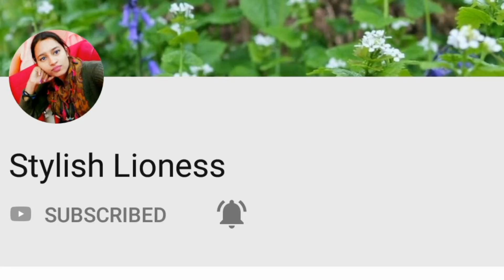Navratri Special : Vrat ki Thali ( थाली ) । व्रत का खाना । Vrat ka khana | Recipes for fast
Navratri Special Vrat ki thali for people who will keep fast in this navratri 2018 . In this navratri Food recipes for fast i have made Vrat ki Thali  ( व्रत की थाली ) in which I have told how how to makhana kheer, Vrat ki aaloo fry (व्रत का आलू फ्राई), gravy aloo for fast, Vrat ki lauki ki sabji (व्रत लौकी की सब्जी), mixed fruit ka raita Vrat k liye.
Dishes timming :
Sabudana Kheer at 0:56Min
Mix Fruit Raita at 4:47Min
Aloo Tari : 8:59 Min
Aloo Fry : 12:00 Min
Lauki Ki Sabji 15:00 Min
Kuttu k Aate ki Pudi 17:12Min

Ye sari Vrat ki recipes ek dum Vrat k liye banai gai hai. All the things which you have to avoid in navratri Food has not been included into it and its purely for people who keep fast ( Vrat),

VRAT ka khana hamesha saaf sutra aur pavitra hona chahiye, es video mei hamne Vrat k liye khana banate samay wo sari bato ka khayal rakha hai jo aapko normally rakhna chahiye, ye navratri Special thali hai jisme specially navratra mei jo log Vrat ya fast rakhte hai unko dhyan mei rakh k banaya gya hai,,, ye puri tarike se healthy hai aur navratri Food for Fast ka utam udharan hai... Ye thali na he Sirf navratra mei balki kisi bhi dusare fast ya Vrat mei aap kha sakte hai. Esko banana bahut he aasamln hai,,,,
 Ye up as k liye ek dum utam khana hai aur esse kisi bhi up as mei bana k khaya ja sakta hai.मखाना खीर ,
Vrat ka khana hamesha log ubala hua samazhta the magar ye bahut he tasty and delicious Vrat ka Khana hai. ES Vrat ki Thali navratri recipes for fast ka ek video mene Pehle Bhi banaya tha magar wo galti se delete hone ki wajah se ye dubara banaya hai,,, hope aap logo ko pasand aaye. Ye Vrat recipes mei no. 1 recipe hai kyu ki sari recipes ko esmei include kr liya gya hai. So navratri special Vrat thaali recipes for fast in hindi you will definitely like. Even the navratri songs are special, the navratri special songs of dandiya are awesome and if you listen them while making this thali for fast than you will enjoy even more. 😊
Hope aapko pasand aaye.

Suggested Cheapest Youtuber's Gear

Tripod :

Digitek DTR 550 LW Tripod (Black) :

Simpex 2400 Tripod :

Mic :

Boya Omnidirectional Lavalier Condenser Microphone :

Lights :

SHOPEE Studio Home Porta Light :

Camera :

Cannon EOS 200D :